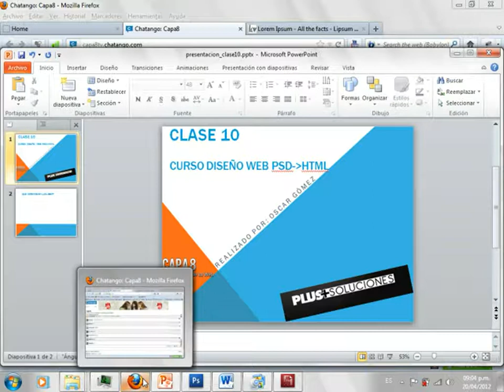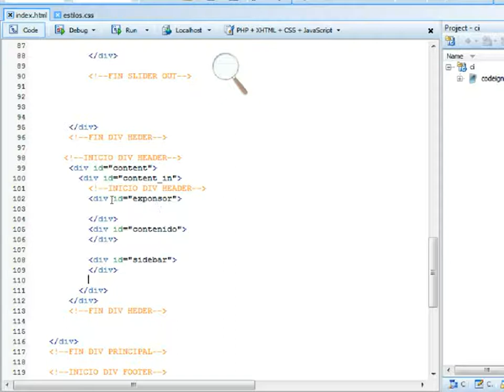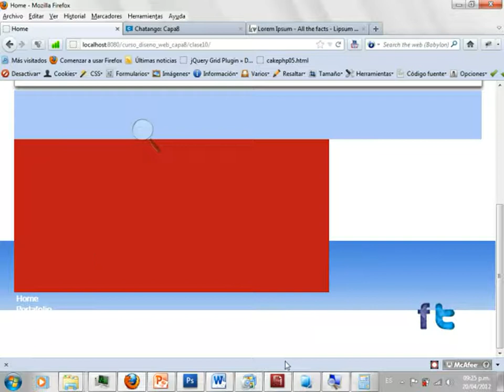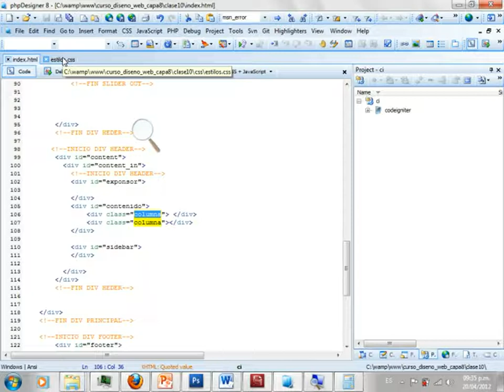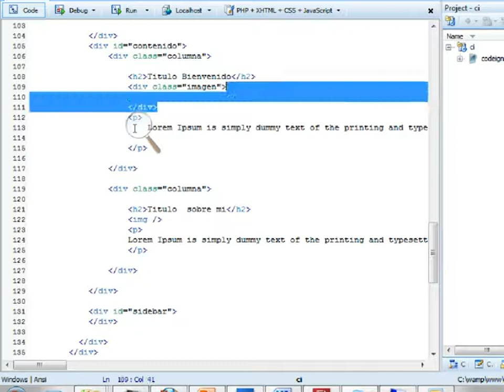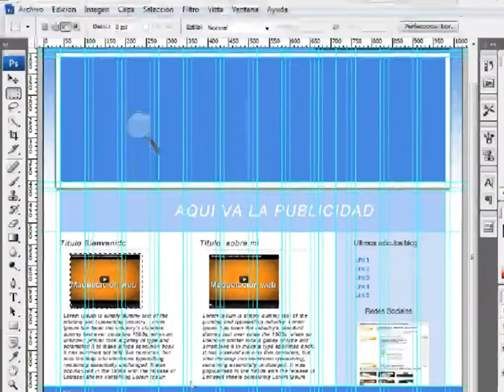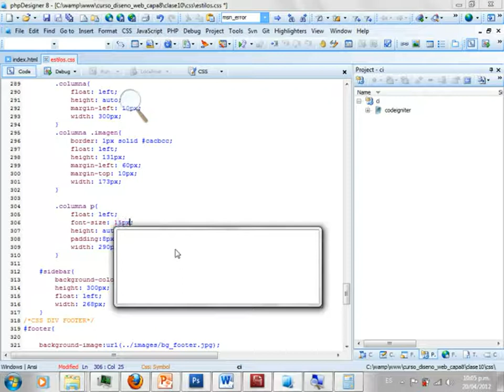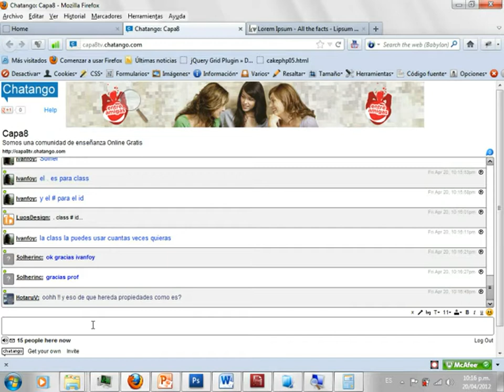Clase 10 Diseño Web En Capa8.tv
Hola que tal, sean bienvenidos a esta Decima clase de diseño web psd a html en su canal de siempre continuamos maquetando nuestro diseño, en esta ocasión, ajustamos el css que dejamos con un error en la clase anterior, agregaremos el elemento contenedor de la publicidad, el elemento del contenido y el sidebar, de esto solo nos quedara faltando para maquetar el sidebar y terminar algunos ajustes del index para ya dar inicio con las demás secciones.